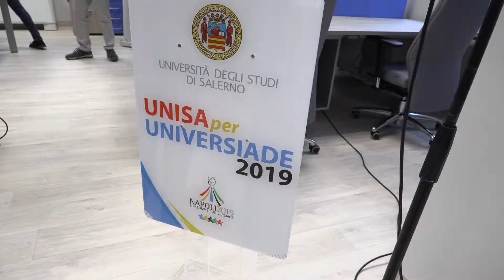06/06/2019| inaugurazione della nuova Sala dottorandi, assegnisti e borsisti DICIV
Costruendo UNISA | Inaugurazione della nuova Sala dottorandi, assegnisti e borsisti DICIV